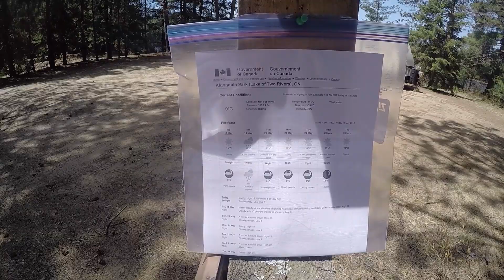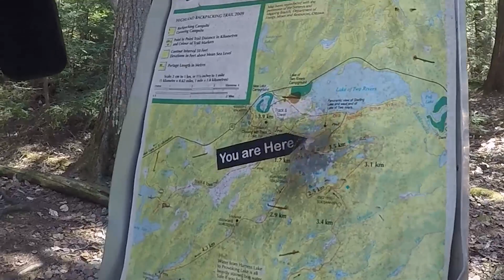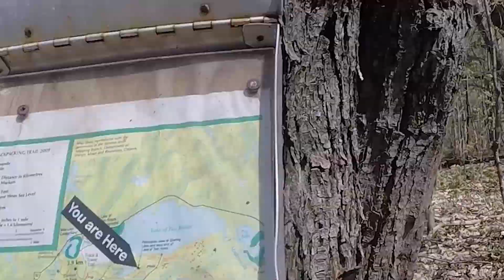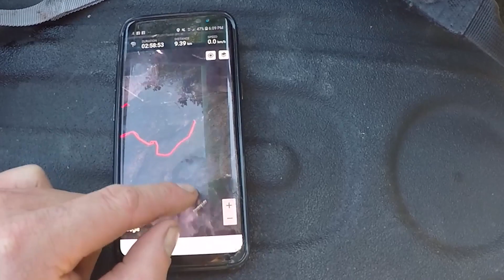Algonquin Provincial Park - Mew Lake Campground and Highland Backpacking Trail Lookout in Spring